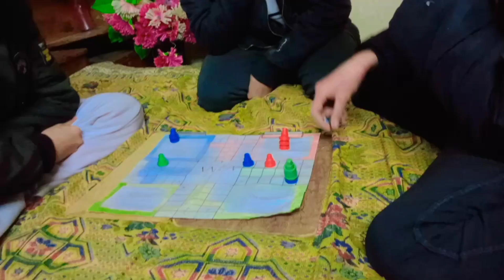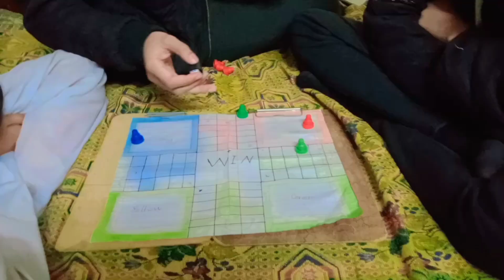First_Vlog😍😍||Luddo Challenge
Welcome to BhattiVlog
A kaleidoscope of life's vibrant moments! From heartwarming family bonds to breathtaking travel escapades, each vlog is a chapter in our extraordinary journey. Dive into our culinary creations, laugh along with our comedic escapades, and immerse yourself in cinematic storytelling.
BhattiVlog is not just a channel; it's a community. Let's make memories together! 🎥✨"